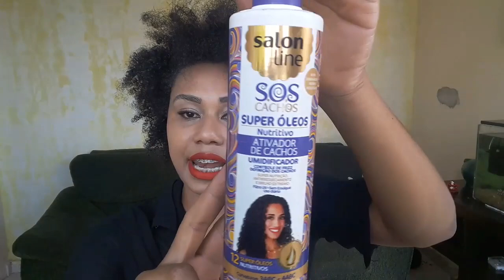Resenha Ativador de Cachos S.O.S Cachos Nutritivo Salon Line |SUZAN BOYER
Empodera Hair CRESCIMENTO GARANTIDO

Resenha Ativador de Cachos S.O.S Cachos Nutritivo Salon Line é uma linha que vai nutrir seu cabelo da raiz as pontas! Especial para curvatura 3 e 4 abc, mas qualquer um pode usar! Essa linha maravilhosa além de nutrir também proporciona uma super hidratação

                              Assista também

Resenha Ativador de Cachos S.O.S Cachos Nutritivo Salon Line